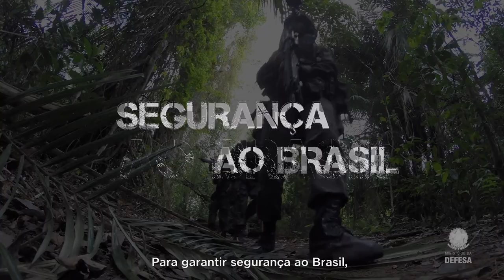Ministério da Defesa – 22 anos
Neste 10 de junho, o Ministério da Defesa comemora o aniversário de sua criação. 22 anos contribuindo para a garantia da soberania, dos poderes constitucionais, da lei e da ordem.